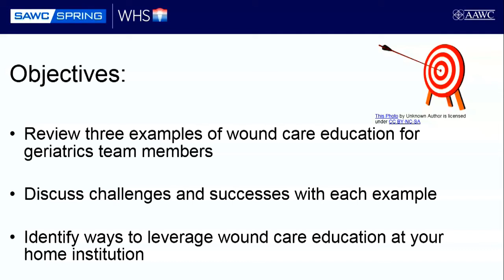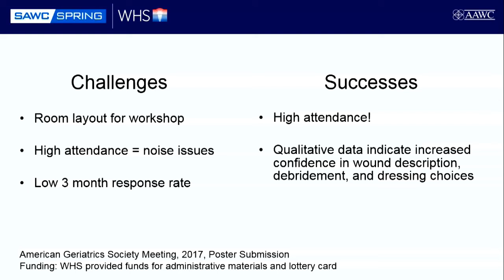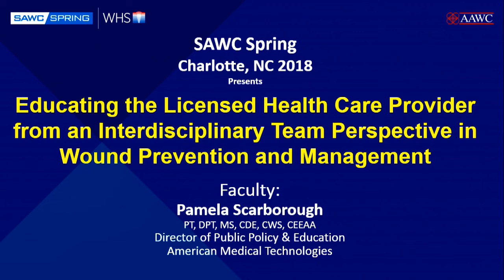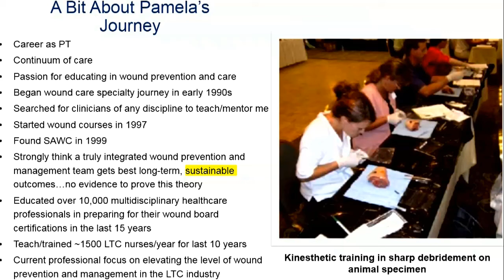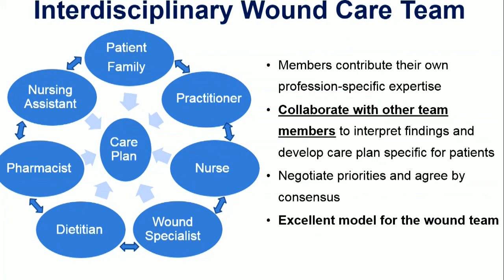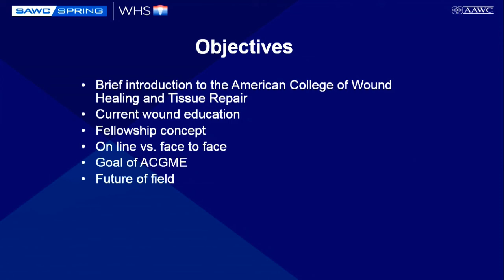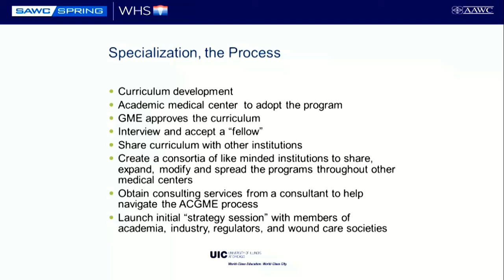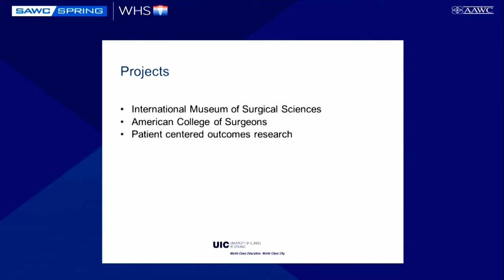WHS Session F: EDUCATING THE NEXT GENERATION OF WOUND CARE LEADERS: GLOBAL NETWORKING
Moderators: Susan W. Volk, VMD, PhD, Dipl ACVS; Lisa Gould, MD
Speakers: Pamela Scarborough, PT, DPT, MS, CDE, CWS, CEEAA; William Ennis, DO, MBA, FACOS; Elizabeth Foy White-Chu, MD

As the prevalence and incidence of complex wounds continues to rise, the need for skilled clinicians is increasing. Wound care is by nature an inter-professional specialty, leading to challenges in developing a standardized curriculum. Meanwhile, increasing competition for limited healthcare resources means that securing funding for wound management education and research is becoming more and more difficult. Increasing efficiency in translation of basic research findings into clinical solutions is paramount to addressing this discrepancy. Critical to this mission is a strategic approach for educating the next generation of wound care leaders and the development of global networks for basic and clinical wound care research.